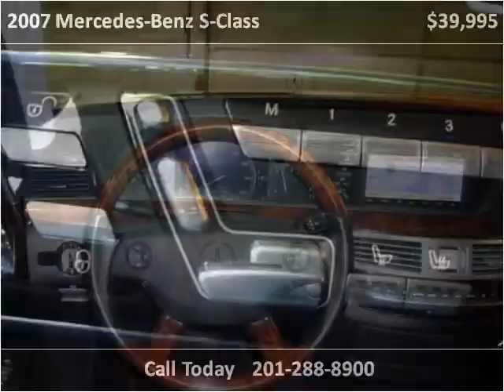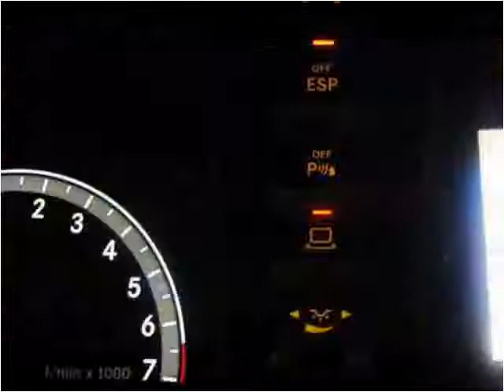2007 Mercedes-Benz S-Class Used Cars Little Ferry NJ